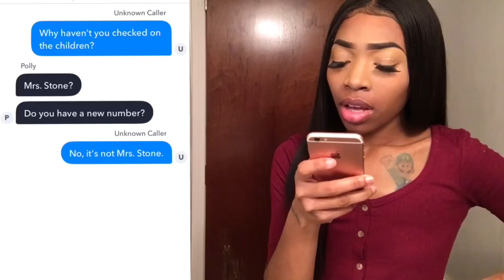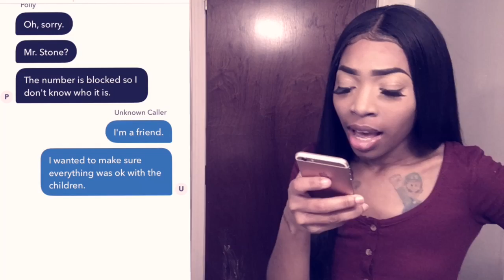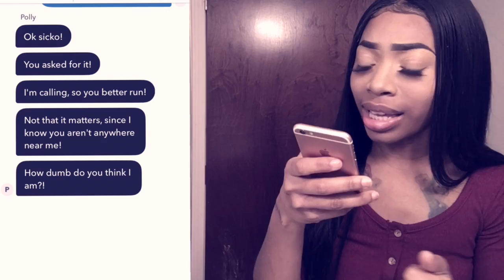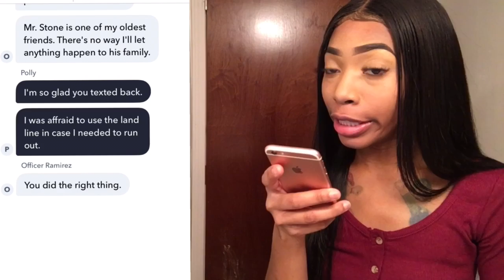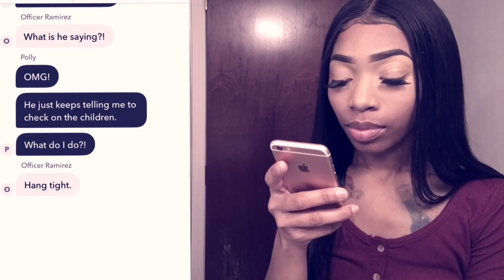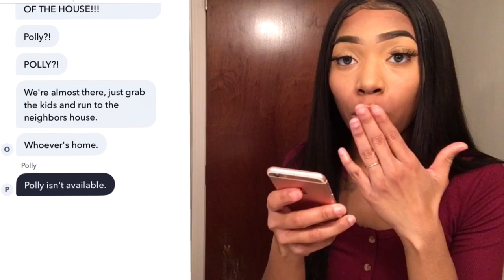CREEPIEST TEXT HISTORY EVER! - HAUNTED BABYSITTER (yarn app) | Jay Cozart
🧲HELPFUL LINKS🧲

🔮HAIR DETAILS🔮

Link to store ✨

Link to hair ✨

Follow Me🤳🏽
Facebook 🚹 Jay Cozart